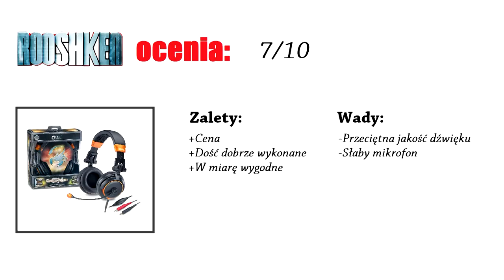Genius Giant Hornet - niedrogie słuchawki dla graczy